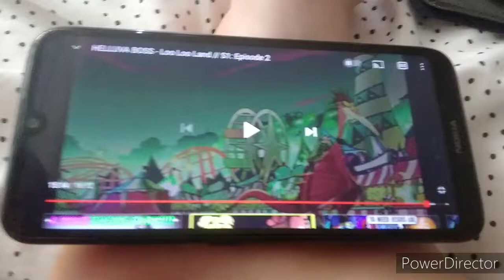Stolad and Octavia reunited ~ Helluva Boss Fandub collab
*Yours truly * as Stolas

Tina Batterson aka Maddie as Blitzo and Octavia

Who will voice Moxxie and Millie?